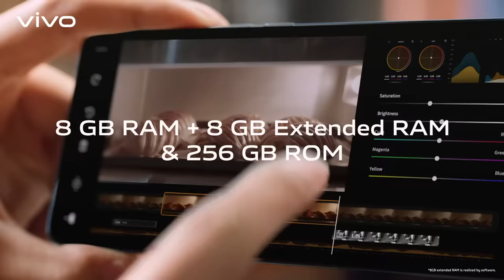vivo V27e is beyond a game changer | Glöwing Portrait | vivo Bangladesh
Brighter X Faster x Clearer X Performer 😎
vivo V27e is beyond a game changer 💜